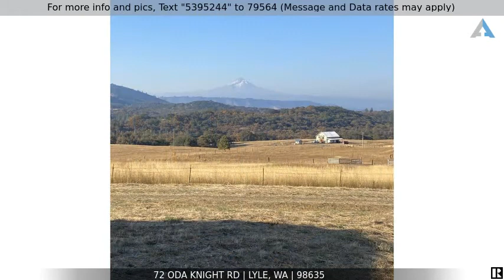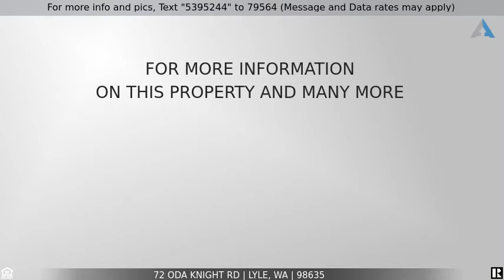Priced at $750,000 - 72 ODA KNIGHT RD, Lyle, WA 98635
Home for Sale in Lyle

19+ rolling acres with Mt Hood, glimpse of the Columbia River and stunning long territorial views. Perfectly placed 3 Bed, 2 bath,  Man. home built in 2014 takes advantage of this picture perfect setting. The home has a very nice floor plan with a large open living area and cozy family room with pellet stove. Detached garage/shop with full bath offers many possibilities of use. Current owner used it as a mechanics shop and includes lift. 3 additional outbuildings offer great storage.